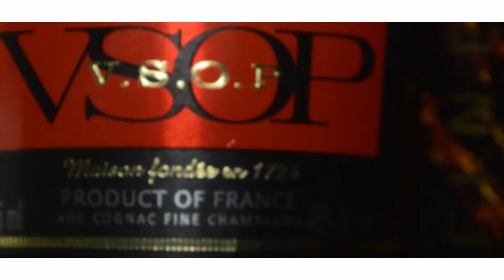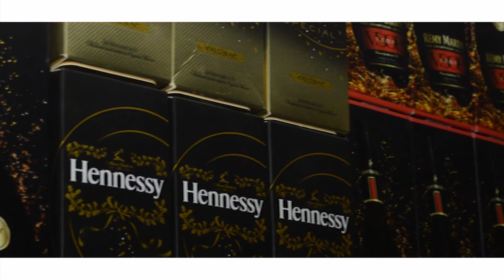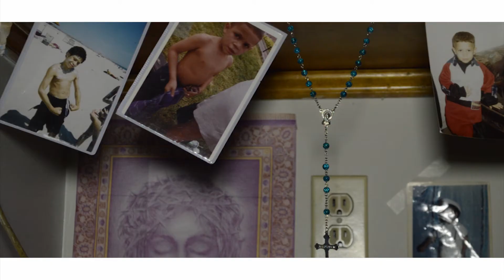El Budy - Revolution ( Directed By : Focus Films )